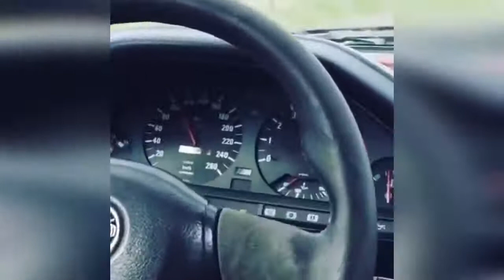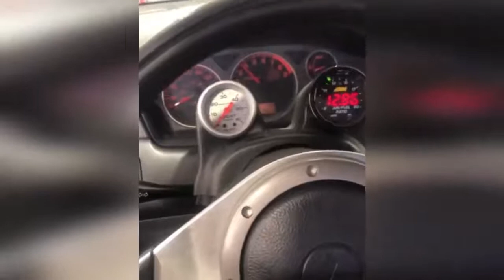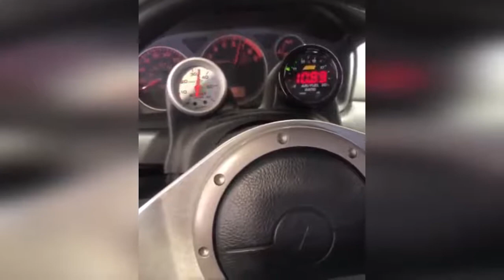Big Turbo ANTILAG & BACKFIRE Sound